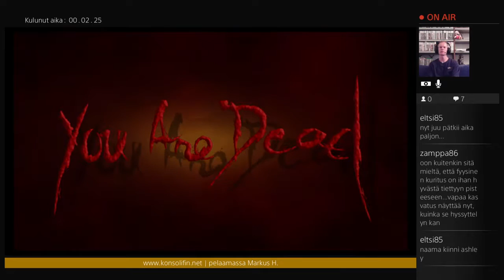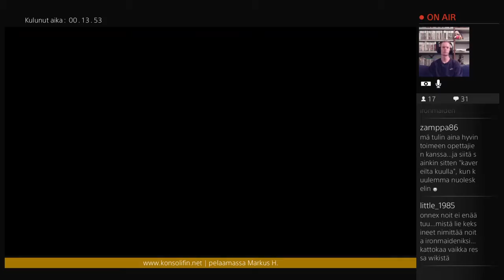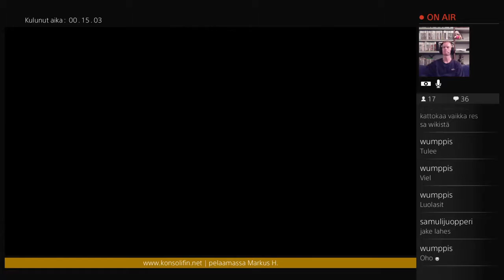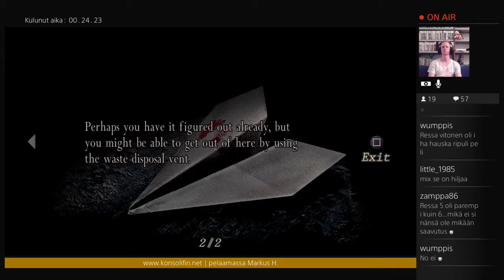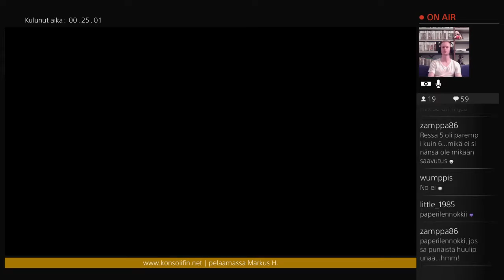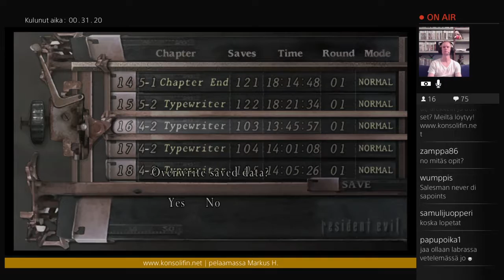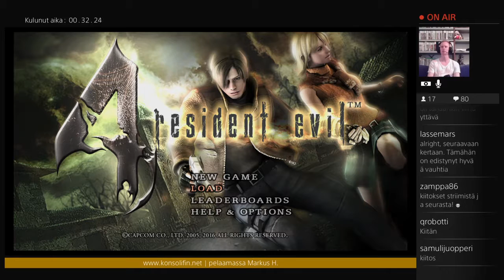Resident Evil 4 (PS4) part 8, 3/3 | KonsoliFIN - Markus H.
KonsoliFINin FelisLeo jatkaa uuden sukupolven kierrosta Resident Evil 4:ssa maanantaina 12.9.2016 klo 20:00.